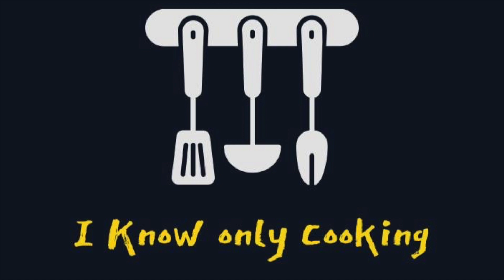Mutton Kofta Curry Recipe | Mutton Meatballs | मटन कोफ्ता बनाने का आसान तरीका | Keema Kofta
I know only cooking :
Mutton Kofta Curry / Mutton Meatballs Curry :
Ingredients :
Mutton mince - 250 gms
Split Bengal gram (roasted) - 25 gms
Kashmiri red chilli powder - 1 tbsp
Hybrid tomatoes - 1 big (chopped)
Green chillies - 3
Garlic - 4 big cloves
Coriander leaves - handful
Onion - 1 big (sliced) and 1 small (sliced)
Oil - 2 or 3 tbsp
Coconut paste - 1 tbsp
Oil for frying meatballs

Enjoy cooking!